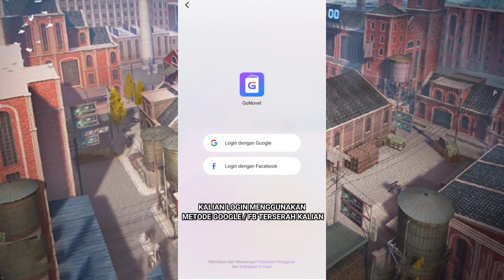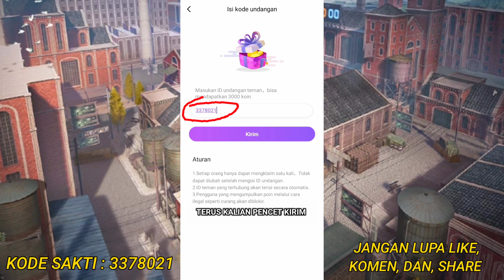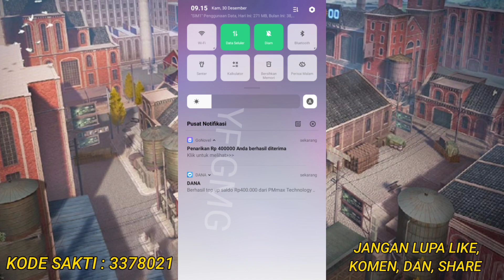Baca Novel Di Bayar Aplikasi Penghasil Uang Tercepat 2021 | Gonovel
Halo guys di sini saya akan mengasih tau aplikasi, penghasil uang, terbukti membayar!

Bantu supportnya kak agar channel ini bisa
Komen, Dan, share

Link download nya ada di pin
kolom komentar!